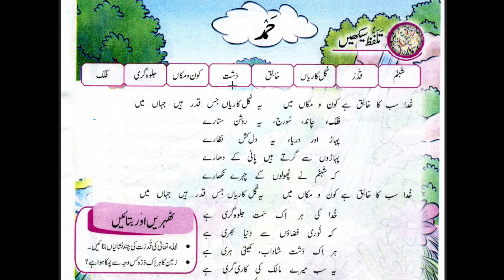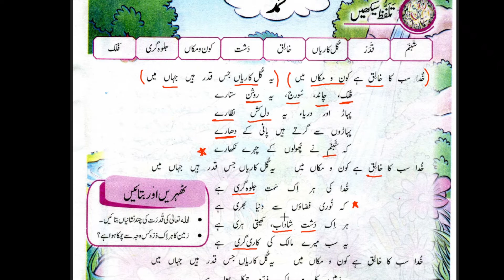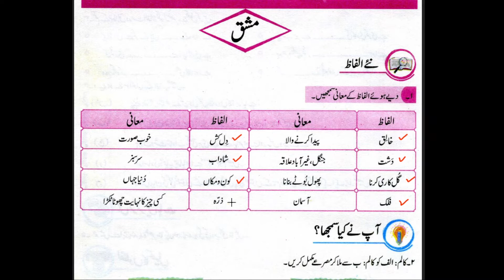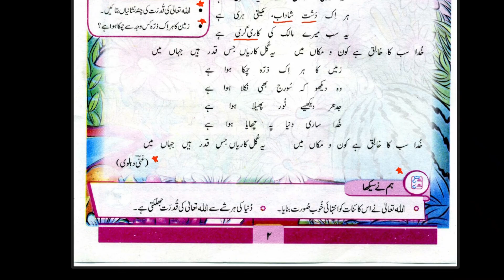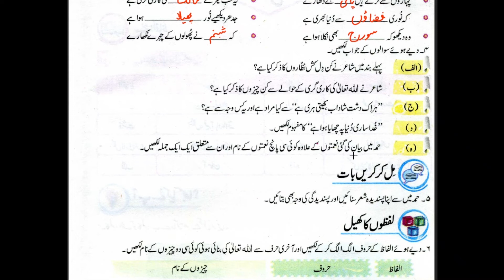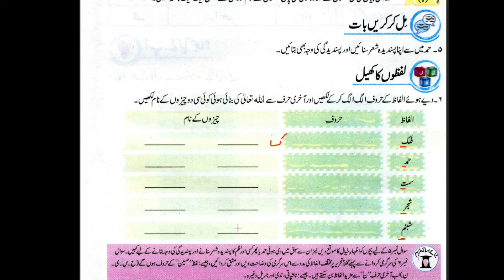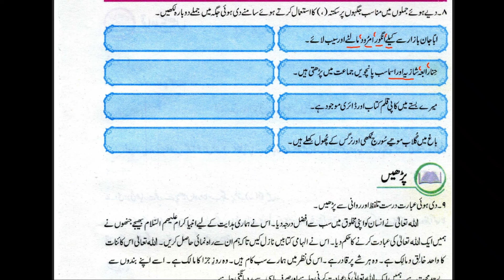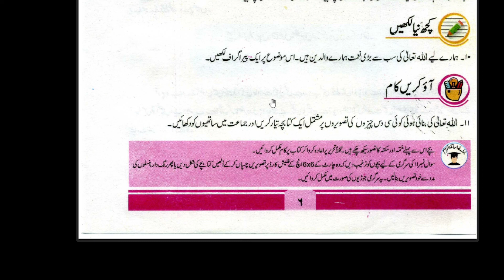Lesson No 01 Urdu Class 5 | حمد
In this video i am translating ptb New Edition Urdu  Lesson No 01 Class 5 .Method of teaching this lesson is reading every sentence with explanation and meaning of every difficult word.Complete exercise solution is also present in this video.I hope this video will help you a lot. Thank you